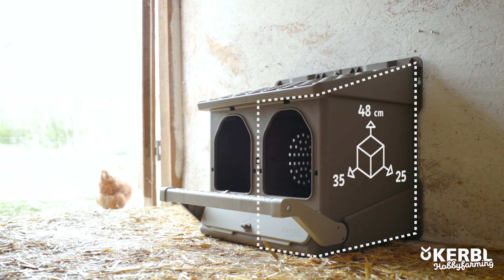Legenest 🥚 für Hühner 🐔 von Kerbl Hobbyfarming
- bietet Hühnern eine saubere Umgebung zum Legen der Eier
- ideal zum Einstreuen
- optional ist eine Nistschale für die einstreulose Nutzung erhältlich (73147)
- innnenliegende Trennwand teilt das Nest in zwei Nistabteile
- mit verschließbarer Inspektionsklappe
- geneigter Boden zum leichten Entnehmen der Eier
- Eiertank mit großer Kapazität für 10 Eier je Nistabteil
- Sitzstange erleichtert den Tieren den Einstieg
- Eingangstür kann nachts mithilfe der klappbaren Sitzstange verschlossen werden
- Dachschräge verhindert das Aufsitzen der Hühner
- Innenmaße Nistabteil (L x B x H): 35 x 25 x 48 cm
- auch für große und schwere Hühnerrassen geeignet
- ohne Rückwand
- auch zum Aufhängen geeignet

Art. Nr. 73147:
Muldenförmige Nistschale bietet optimalen Komfort während der Eiablage
Eier werden schonend in Richtung Inspektionsklappe geführt

Für die Haltung zu Erwerbszwecken gemäß TierschNutztV
(Mindestmaß Legenest: 35 x 25 cm)